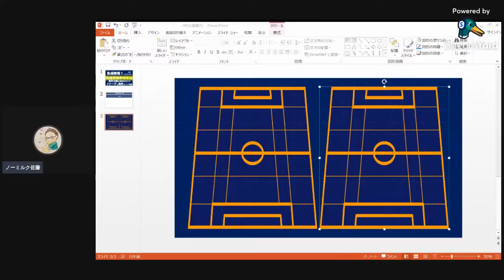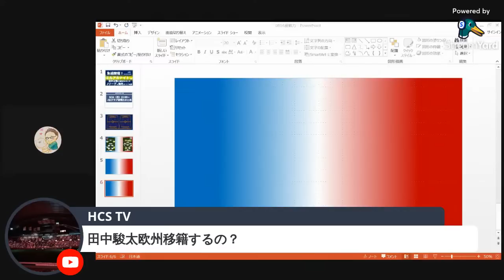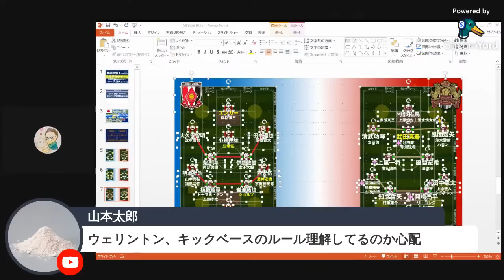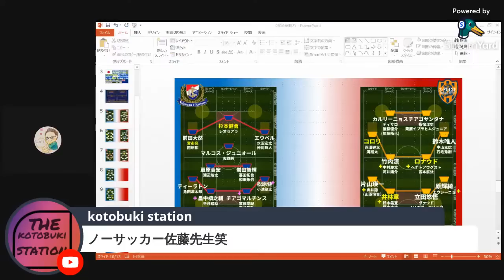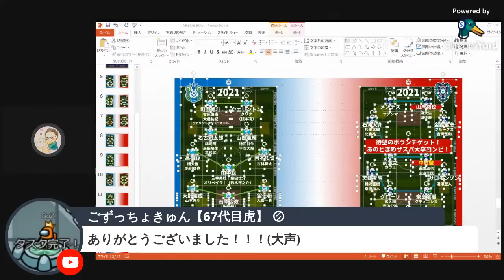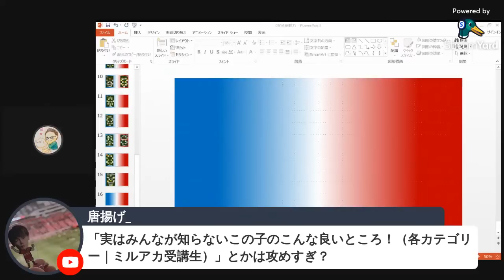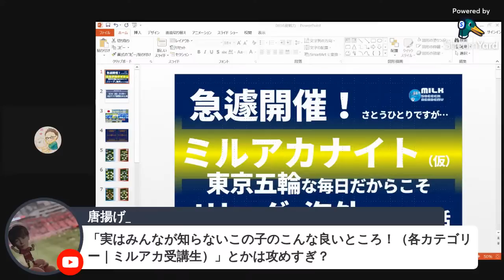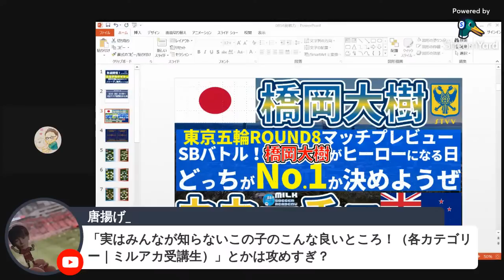東京五輪期間だからこそJリーグや海外クラブや移籍の話をしよー！│ミルアカナイト（仮）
7/21（水）～の東京五輪開催期間は【動画】ではなく【ライブ配信】を多めにします！
1日2~3本の動画リリースに縛られず！
①森保ジャパンのプレビュー＆レビュー
②移籍動画
③東京五輪のライブ配信（サッカー問わず野球、バスケ、陸上等いろいろ見ます！）
④【NEW】フォーメーション論│教科書シリーズ
⑤別途特報的ニュースあり次第

【ミルトト】
第21回目は8/6（金）23:59までね！！
※要するに、それまで1ヶ月お休みです！
※五輪後、みなさんの予想をお待ちしております！！

ミルアカ（MILKサッカーアカデミー）は、最前列受講生・井上マーが、サッカーデータマンのノーミルク佐藤を招いて、��スナーの皆様とともにサッカー脳をアップデートしていくコンテンツとなっております＊

2019年～大塚や渋谷で行っていた、

2017年、DAZNの実況を行うことになった井上マーが

2018/10/10　1本目の動画リリース
2018/11/08　登録者1,000人突破
2019/02/22　登録者10,000人突破
2019/03/19　リアルトークライブ#1「大塚ドリー���シアター校」開始
2019/04/08　ミルアカマンデーライブ#1スタート
2019/09/16　リアルトークライブ#5「渋谷ロフトナイン校」
2020/02/20　Jリーグ推進委員会イベント@渋谷DAZN CIRCLE
2020/11/01　DAZN主催の「DAZN欧州組応援部」のメンバーに加入
2021/02/25　DAZN Jリーグ推進委員会イベントをミルアカで実行！

・FIFA20
・あつ森
・フォートナイト
・APEX

・キュン学部
・Tokyo Walker
・作業雑談…